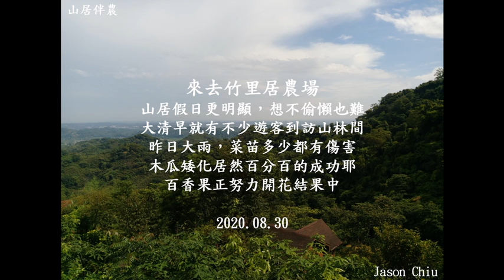山居伴農－20200830山居假日更明顯，想不偷懶也難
山居假日更明顯，想不偷懶也難
大清早就有不少遊客到訪山林間
昨日大雨，菜苗多少都有傷害
木瓜矮化居然百分百的成功耶
百香果正努力開花結果中